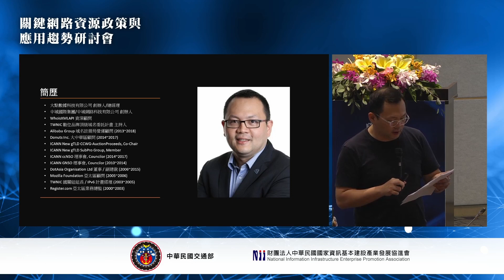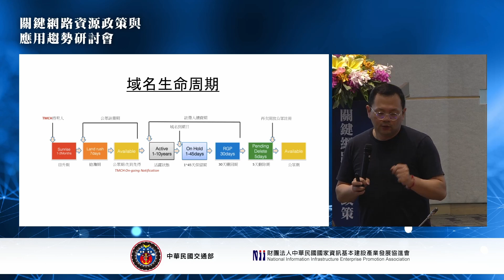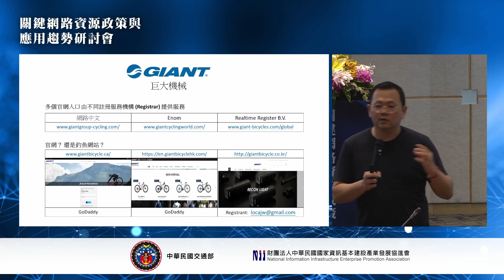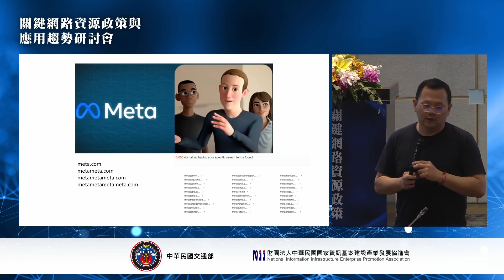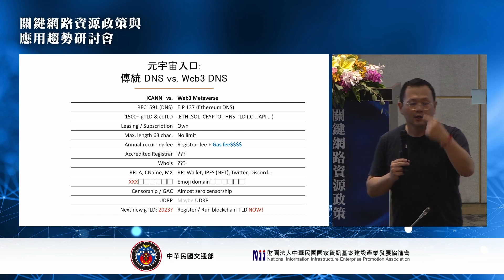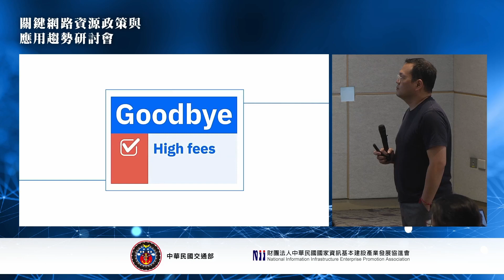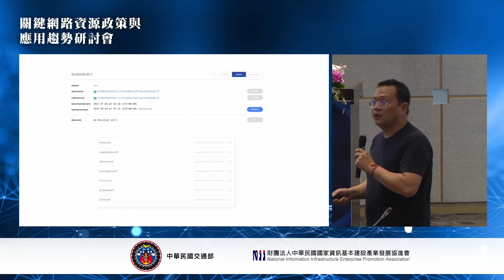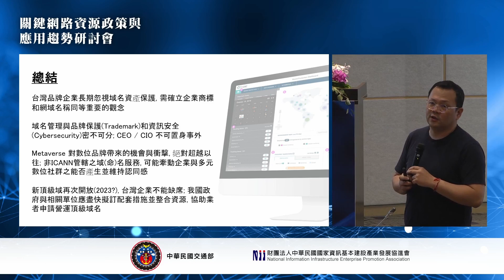「元宇宙」世代的品牌保護和品牌頂級域：台灣業者準備好了嗎？ - 喬敬 執行長（中域網路公司）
講者自2020年開始協助台灣網路資訊中心 (TWNIC) 進行新通用頂級域名（new generic top-level domain，簡稱new gTLD）數位品牌的相關研究，研究母體是中華徵信所調查排名前百大營收的上市公司。